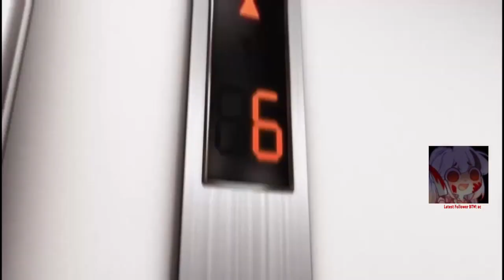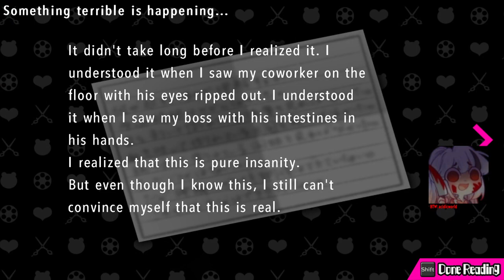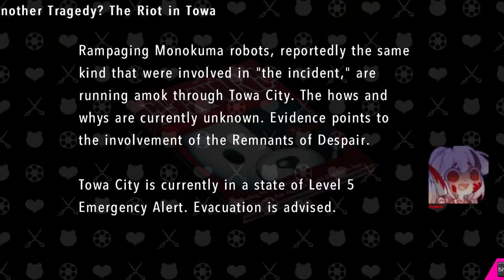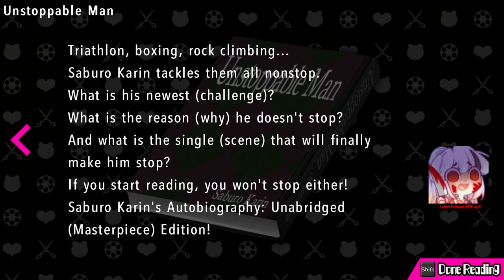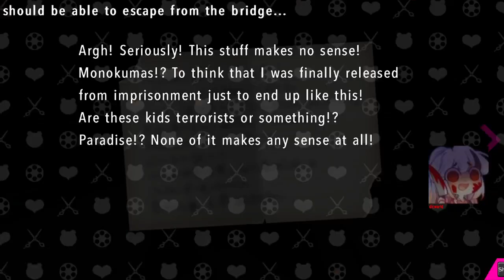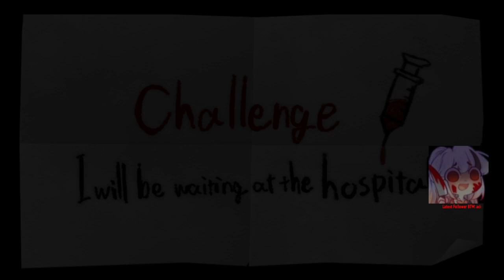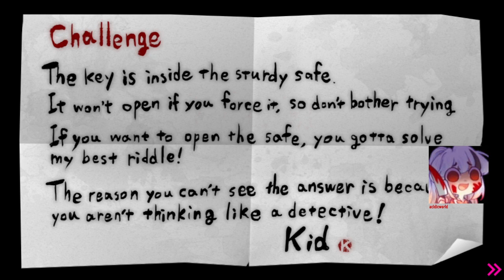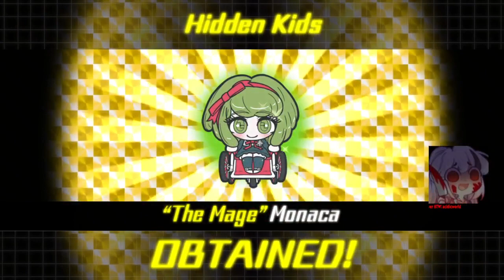[Danganronpa Another Episode: Ultra Despair Girls] - Despair Mode - First Time Playing - "Ehhhh"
--First Playthrough
-- More Dangan to come.